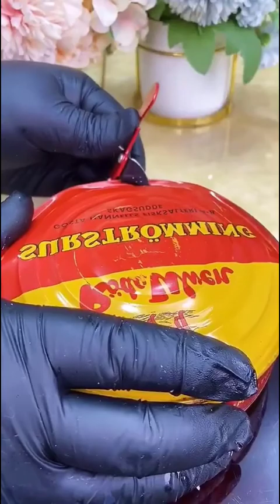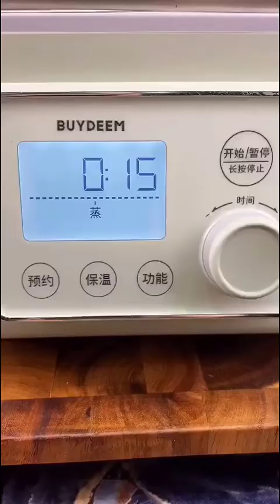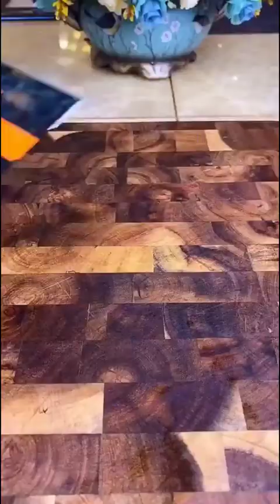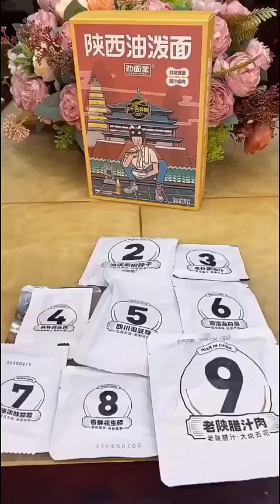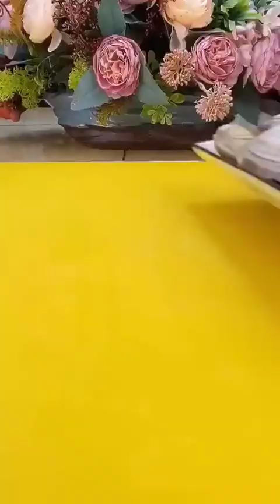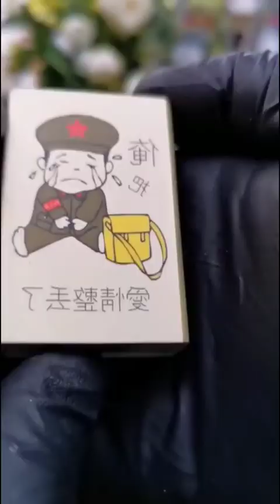Amazing cooking videos for countryside|Cooking show channel Part# 169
RealSounds,Eating,EatingSounds,
KoreanMukbang,Mukbang,EatingShow,NoTalking,
먹방,보경,보경ASMR,리얼사운드,보경먹방,KOREAN FOOD,spicy seafood,
asmr seafood,Lobster tail,shrimp,octopus,cockle,Enoki mushroom,
king oyster mushroom,Argentine shrimp,해산물먹방,해산물요리,해물찜asmr,
해물찜먹방,해물찜레시피,spicy recipe,seafood recipe,seafood cooking,랍스터먹방,랍스터테일,
주꾸미레시피,꼬막,팽이버섯asmr,새송이버섯먹방,シーフードレシピ,えのき茸,Jamur Enoki,Resep makanan laut,
ロブスター,เห็ดเข็มทอง,해물요리,Эноки гриб,mukbang seafood,mukbang seafood pedas
lang lieu,农村,food,village,natural,
culture,miền núi,crusines,Tik Tok Trung Quốc,
tik tok china,tik tok nấu ăn,Tik Tok,tik tok trung quoc,
tik tok nau an,tik tok hai huoc,thánh ăn cay,Thánh Ăn Đồ Siêu Cay,
Thánh Ăn Ớt,thánh ăn ớt,thánh ăn,thánh ăn ớt siêu cay,
thánh ăn đồ siêu cay,thánh ăn cay trung quốc
吃货,大胃王,乡下,农村,山区,吃饭,吃播,
自制,生活,生活日常,老白,探店,美食,排骨,
Big stomach king,吃貨,農村大胃王,Big stomach girl,
Thánh ăn,美食视频,Barbecue,Lamb,Mutton,Spicy hot pot,
Seafood Hotpot,다웨이왕,먹고 방송,Crayfish,참새우,ザリガニ,
맛있는 음식,Pork,Delicious food,Braised pork,中国女孩,中国风,
Foodie,Chinese girl,china parade,Spareribs,Food,Chinese Food,
foodie,Girlfriends,奕甜甜,Yi Tiantian,이 티안 티안,ยี่เทียนเทียน,กษัตริย์ท้องใหญ่,Vua dạ dày,
第二吃货,吃货请闭眼,全村吃货,pumpkin,Gourmet,猪蹄,猪肉,
Secret Food,grandmother,Chinese chef
คนจีนกินพริก,
จีนกินพริก,คนจีนกินข้าว
,คนจีนกินเผ็ด,คนจีน,กินพริก,
คนกินพริก,จีนกินแหลก,จีน vs ไทย
滇西小哥,Ms Dianx,
Điền Tây Tiểu Ca,
雲南,雲南美食,鄉間美食,
云南,云南美食,
乡间美食,
dianxixiaoge,
腾冲,锅子菜,火锅,土锅

liziqi,liziqi vlogger,
中國美食,中華傳統文化,
Chinese food,饮食文化,
中国风,田园,美食,ly tu that,
李子柒,lý tử thất,
李子柒最新,李子柒更新,
李子柒 红薯,红薯 芋头,
红糖芋圆蛋,烤芋儿,芋儿鸡,
李子柒 花
china,wok,
foodie,
chinese recipes,
china food,make chinese food,
chinese cooking,美食,
中國,料理,食谱,potato,chef,
knife,how to,basic knife skills,
cutting skills,amazing cutting,
cutting,knife skills,
master chef,
technique,masterchef,
chinese cleaver,oddly satisfying,
cut,satisfying video,chef john,cooking,
skills,chinese food,seafood,
seafood recipes,how to cook seafood,
chinese seafood,potato recipes,tasty,satisfying,
magic,a bite of china,top chef
ms yeah,
miss yeah,
小野,办公室小野,
cooking,Chinese recipe,
美食,食谱,烹饪,
ms yeah cooking,mrs yeah,
how to,food hacks,life hacks,
creative,office chef,
creative cooking,创意美食,
fish recipe,curry potato,
咖喱土豆,咖喱鸡,edible sand,
bake fish,DIY,office cooking,
cook in office
the daily,
gordon ramsay,
hell's kitchen,recipe,
cook,eggs,scrambled eggs,
ipad,app,apple,
daily,daily app,
daily ipad
Eating,seafood,
food,Chinese food,
Food Processing,
Fishermen Eat,
Super Spicy Fresh Seafood,
Super Delicious,fisherman,eat,
foodsounds,chewingsounds,韩国吃播,
越南吃播,泰国吃播,马来西亚吃播,
seafoodsandwich,extremecrunch,
asmrfood,asmreating,
渔民,海民,吃,海鲜,
Mukbang Eating Show,
mukbang show,geoducks,
jiang su,crab,crab Dish,
nonstop,nonstop seafood,
nonstop eating,
Fishermen Eat Super Huge Fresh Seafood
Crocodile Eggs In Big Crocodile Stomach u0026 Cooking at Home,
survival time,crocodile eggs,
cooking crocodile eggs,
Catch crocodile,big crocodile,
Crocodile Eggs In Big Crocodile Stomach,
Cooking at Home
Primitive Life HK,Primitive Life Cooking,
Primitive Life,Top 10 video,Primitive Life Catching Fish,
Catching Fish,Catching Fish Is Difficult,
Primitive Life Catching Fish Is Difficult,
Top 10,PrimitiveLifeHK,primitive food hk,food hk
mr. tfue,tfue,water slide,
water slide park,primitive technology,
how to build,swimming pool,
underground swimming pool,
build swimming pool,swimming pool house,
underground tunnel,secret temple underground house,
the survival,tunnel swimming pool,minecraft,
how to,primitive,swimming pools,water tank,
survival skills,water slide house,minecraft house,
survival,underground house,primitive skills,
water slide into underground swimming pools
Daily Life,survival skills,
Survival Exp,primitive technology,Lisa,
Lisa Daily Life,ana shows,lisa shows,
simple life hacks,tutorial tricks,life hack,
amazing idea,carpenter girl,
Lisa Daily Life - Lisa's Million-View Videos On Cooking - Amazing Food Cooking,
Amazing Food Cooking,
Lisa's Million-View Videos On Cooking,
Million-View Videos
Gordon,Gordon Ramsay,
Ramsay,Ramsey,Chef Ramsay,
Recipe,Recipes,Food,Cooking,
Cookery,Gordon Ramsay Fried Chicken,
Gordon Ramsay tostada,Gordon Ramsay mexican food,
Gordon Ramsay fast food,
Gordon Ramsay fast food recipes,
Gordon Ramsay fast food fried chicken,Gordon Ramsay teaching,
Gordon Ramsay fried chicken recipe,
fried chicken recipe,fried chicken,
easy fried chicken
Paolo,day in the life,
a day in the life,
day in the life japan,
japan day in the life,
japanese butcher,japanese meat,
japanese food,japanese wagyu beef,
japanese beef,japan butcher,butcher life,
japan butcher shop,life in tokyo,
life in japan,living in japan,
average japan work hours,
working in japan,
work in japan,japan work culture,
japanese store owner,store owner,
day in the life shop owner,japanese shop owner,
wagyu,a5 wagyu beef,shop owner
steak,steak recipe,
pani puri
,pani puri recipe
,golgappa street food
,street food
,golgappa recipe